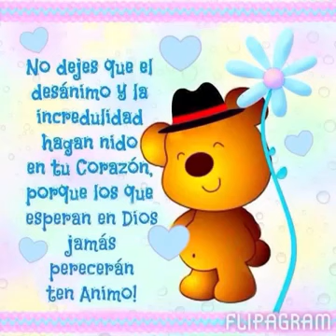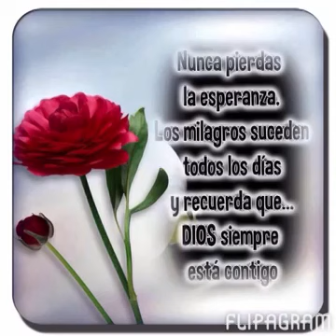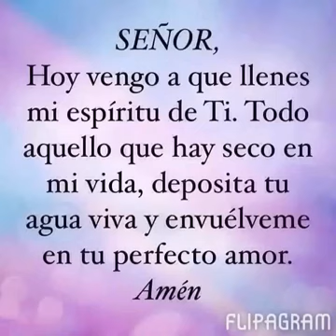Ante Tu presencia